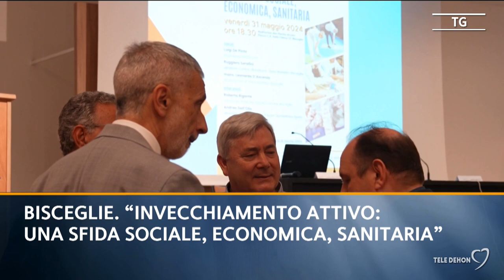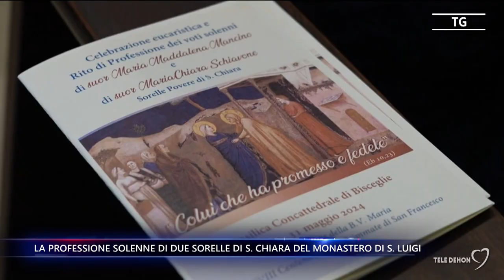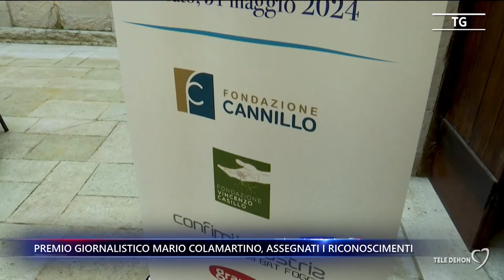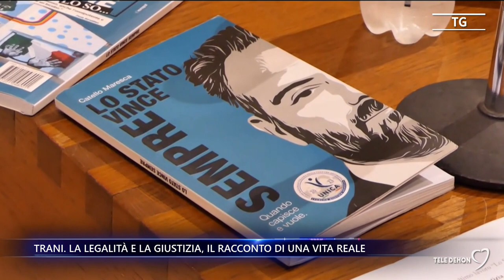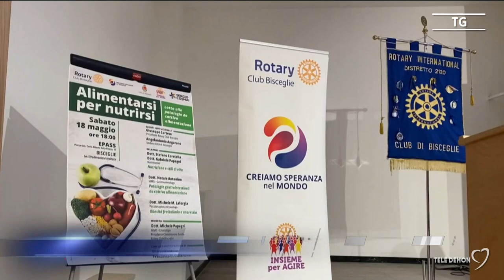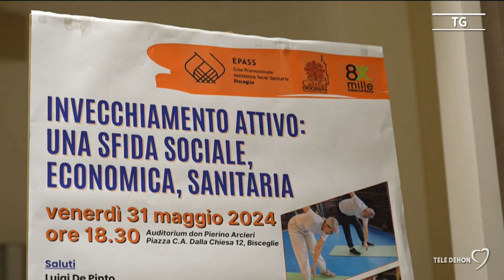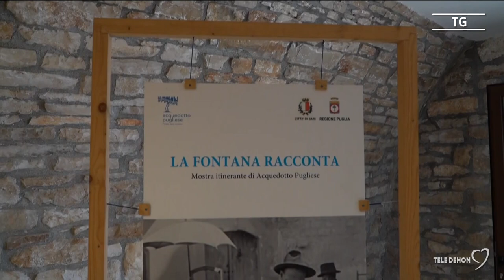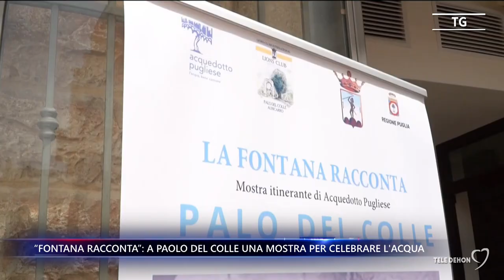Tele Dehon Notizie (prima edizione) 01/06/2024